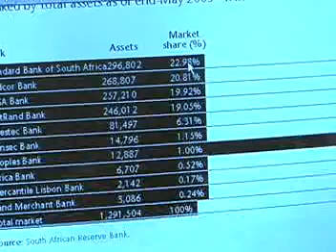What do economists do at work?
This video shows the kind of work that economists do.